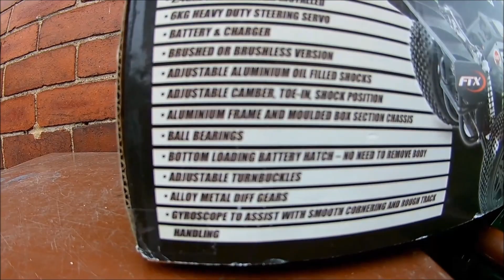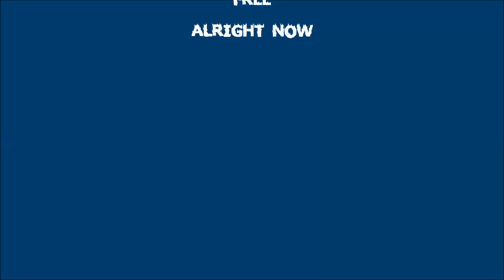FTX Sidewinder: Wakey Rc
1/8th scale buggy with the all metal girder constuction chassis, 550 Brushed motor 2WD.